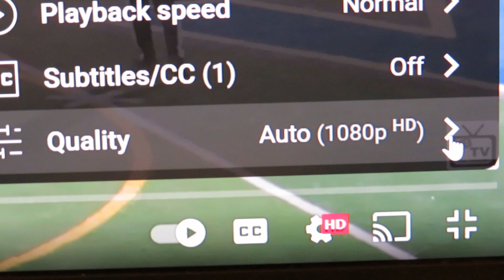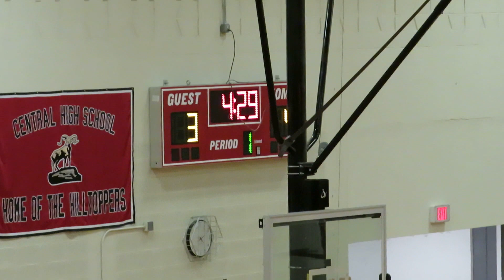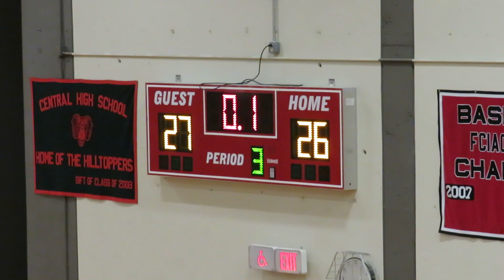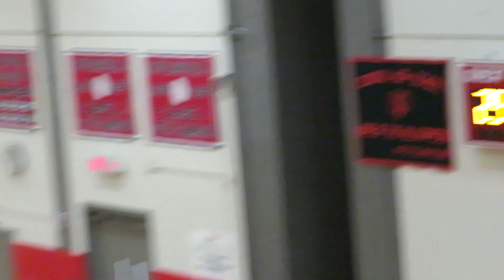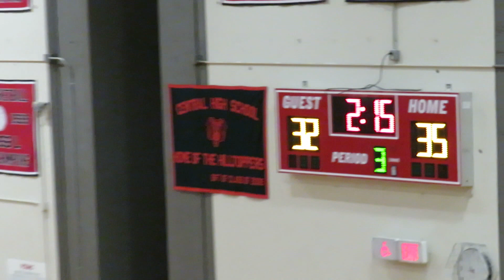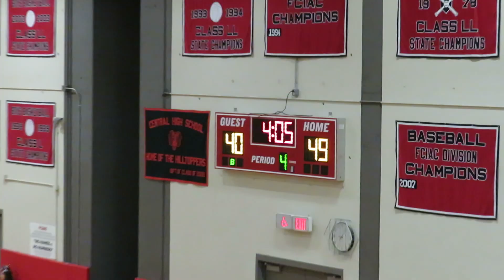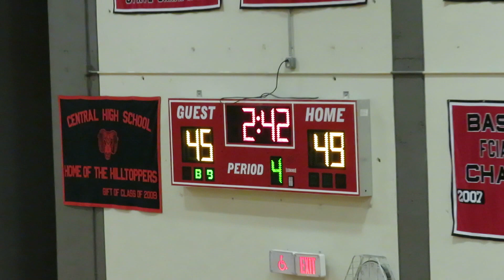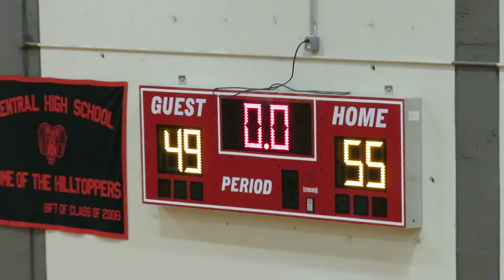Greenwich Cardinals vs Bridgeport Central - High School Varsity Boys Basketball Game - Jan 20, 2023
Greenwich Cardinals vs Bridgeport Central Hilltoppers
High School Varsity Boys Basketball Game
Barry McLeod Court
Bridgeport Central High School
Bridgeport, Connecticut